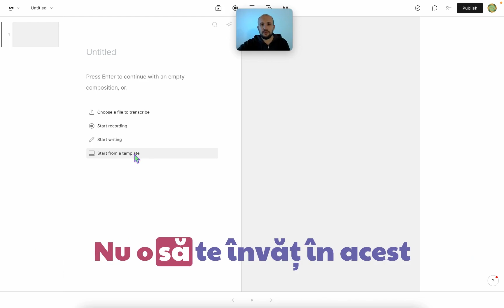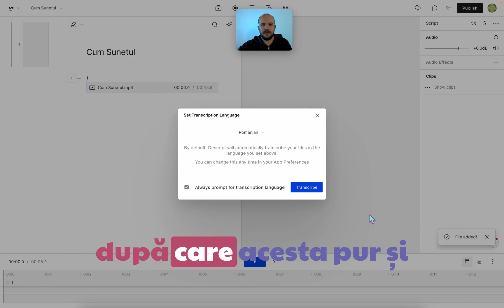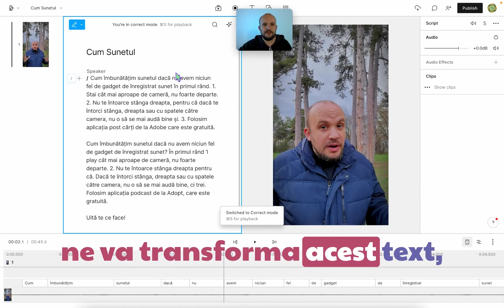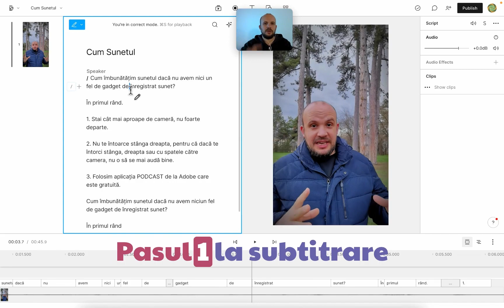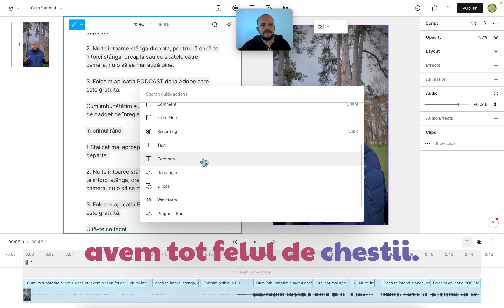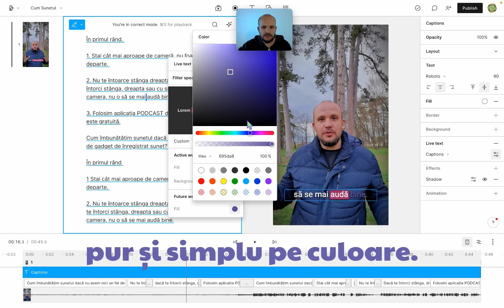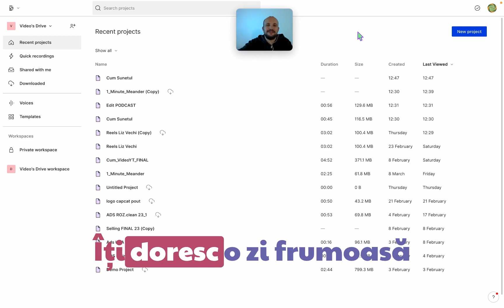Subtitrare automata pe laptop - DESCRIPT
DESCARCATI DESCRIPT DE AICI

Invata cum sa obtii subtitrarea automata si creativa prin intermediul aplicatiei Descript. Afla cum sa transcrii video-uri cu un pas simplu și rapid Urmareste acest video si invata cum sa transcrii rapid pas cu pas. Scurteaza timpul de transcriere si descopera subtitrarea facuta cu usurinta.